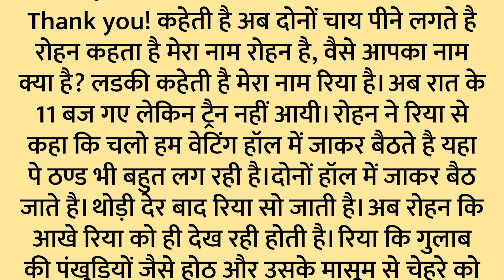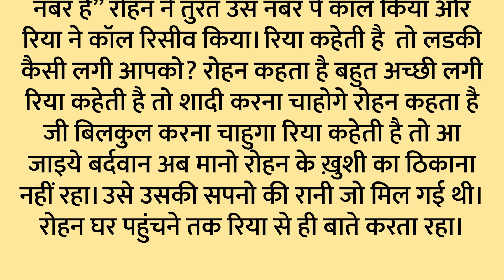motivational speech | hindi stories | stories in hindi | Manipur Violence Kahani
In this heartwarming tale, we present a powerful collection of motivational story, motivational video and Manipur Violence that will leave a lasting impact on your soul. Brace yourself for an emotional rollercoaster as we delve into the depths of human emotions. These stories will touch your heart and make you reflect on life's profound truths. From tales of love, sacrifice, and resilience to stories of hope, determination, and triumph over adversity, each narrative carries a profound moral lesson. Get ready to be inspired and moved by these genuine stories that will ignite a fire within you and compel you to chase your dreams.

Welcome to our channel Kayanat edits, where we bring you a diverse collection of Hindi stories, including Prerak Kahaniya, Manohar Kahaniyan, motivational stories, hindi kahani , hindi kahaniyan , bedtime story, heart touching story, hindi quotes, parivarik kahaniyan, emotional story, shikshaprad kahani, stories in hindi, story in hindi , rochak kahaniyan , life story , romantic story , romantic kahani , romantic stories in hindi , hindi moral story and inspirational stories. Our stories are carefully selected to offer you the very best in storytelling and are designed to entertain,educate, and inspire.

Thanks 🙏For Watching Kayanat edits😊